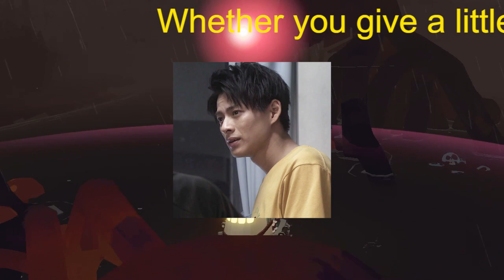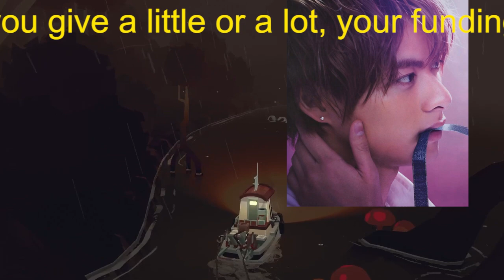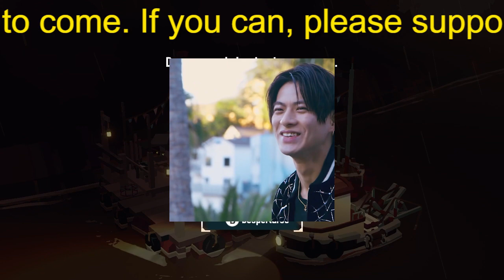【平野紫耀】【独占秘話】King & Prince『キンプる。』最終回特番で“最後の5人旅”を満喫 「夜空に咲いた5色の花火」